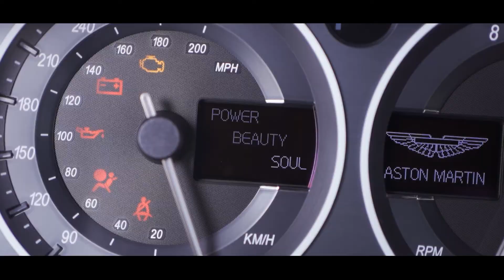L'instant client - Concept Sport Automobiles Mercedes SLS AMG Roadster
Aujourd'hui nous donnons la parole à nos clients, et quelle formidable façon d'aborder cette série avec un de nos fidèles clients et sa SLS AMG Roadster !

Notre instagram afin d'y suivre notre quotidien: concept_sport_automobiles